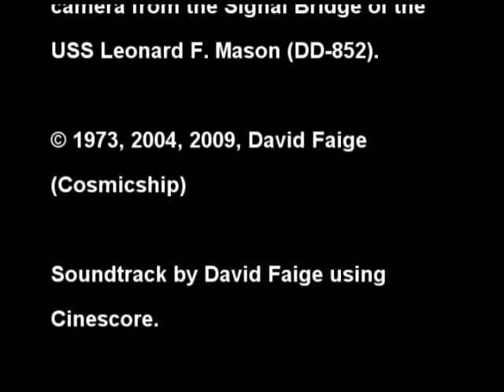Underway Replenishment Tonkin Gulf 1973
Underway replenishment of US Navy ships in the Tonkin Gulf during the Vietnam War (during the final combat operations before cease fire - late December 1972 or one of the first few days of January 1973). I filmed this while on board the USN Destroyer USS Leonard F. Mason (DD-852). I was hand holding a Yashica Super 8 mm movie camera and had to stop filming every few seconds to clean the UV filter, due to the spray. The film is Kodak Tri-X panchromatic. The seas are 15 to 25 feet (moderate). The Mason is taking on fuel from the oiler USS Waccamaw (AO-109). Along the port side of the Waccamaw is the USS Horne (DLG-30) - you can just see its bow. When breaking away from refueling while operating in the Tonkin Gulf, we played Country Roads by John Denver over the 1 MC (the ship's PA system - audible to nearby ships). The crew of the Waccamaw heard that song as we left.

This video is from a digital high definition frame by frame transfer from the original film. The quality is much improved from the earlier video posted here. Be sure to watch in HQ! Also, the music track is my own this time.